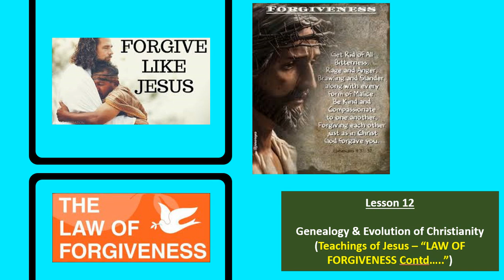Lesson 12 - "Geneology & Evolution Of Christianity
In this session, we have covered the foundation principles associated to the teachings and parables spoken by Jesus because without this understanding you cannot call yourselves as CHRISTIANS OR BELEIVERS! We have covered the BASICS OF 5th principle that is the LAW OF FORGIVENESS in this session:

1) Love God with all your heart, mind and Soul (Matthew:22:37)
2) Love your neighbour as yourself (Matthew:22:39)
3) Forgive others who have wronged you (Matthew:6:14,15 & I John:4:20,21)
4) LOVE YOUR ENEMIES (Matthew:5:43-48)
5) Ask God for FORGIVENESS of your sins - [CONTD. ]